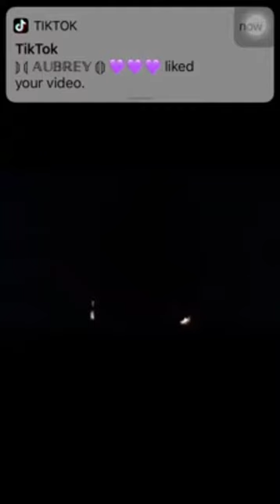ISANG ARABO PUMASOK SA ISANG "HAUNTED HOUSE" FULL VIDEO(PART 1-3)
Isang matapang na ARABO ang pumasok sa isang HAUNTED HOUSE, at ang natuklasan nya ay inyo ding ikakatakot!😳😳😱